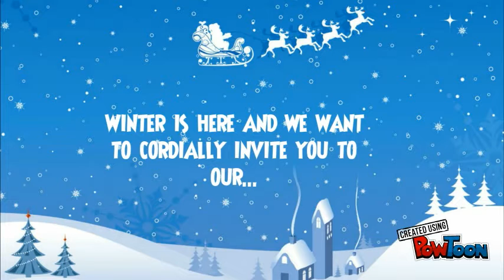WINTER CONCERT TINY TOTS AND NURSERY PROGRAMME